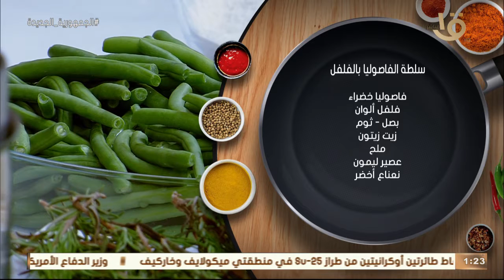أكلة أمي | "سلطة الفاصوليا بالفلفل" بطريقة الشيف المغازي.. مفيدة جداً في الدايت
أكلة_أمي
▶▶ Follow us ▶▶